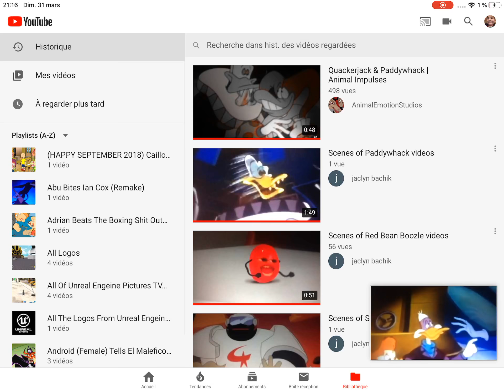Goat Tells Paddywhack Get Off The Fair